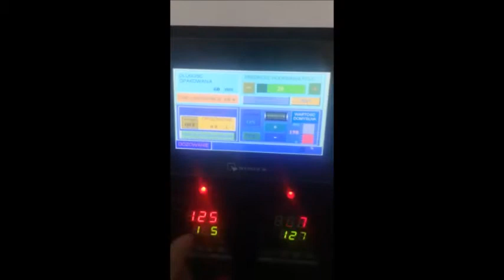SASCHET PACKING MACHINE DXDF 30AH / SASZETKARKA DO SUBSTANCJI SYPKICH DXDF 30AH